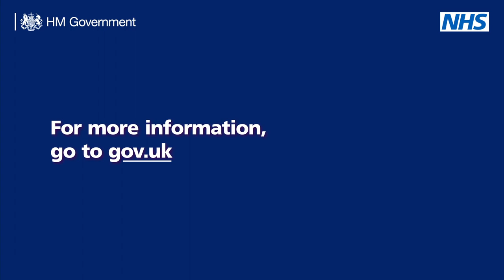Roadmap Changes Explanation Video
Latest information about the Government's Roadmap.